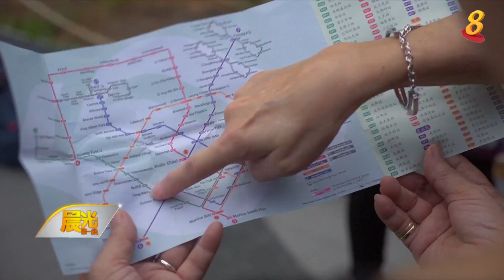《半百后。新人生》5月12日：“文礼五朵花”义务剪发回馈社会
五位阿嬷活到老学到老，还把学习到的剪头发技巧，用来回馈社会，当起义工。《半百后。新人生》带你去认识这“文礼五朵花”。